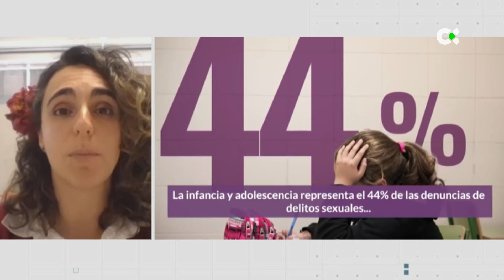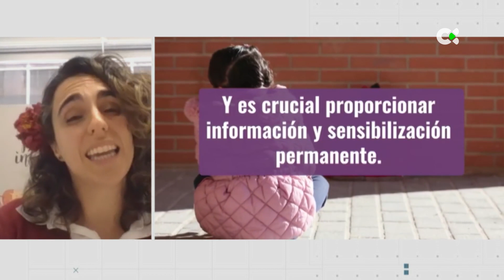Ser niña es un factor de riesgo para sufrir violencia sexual